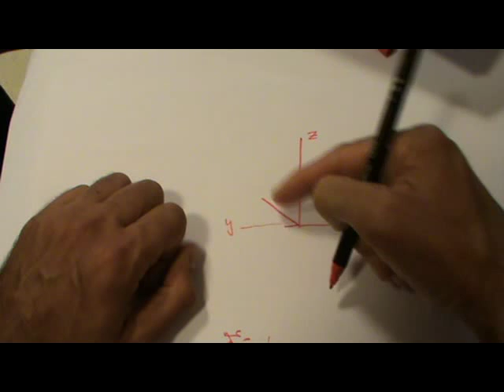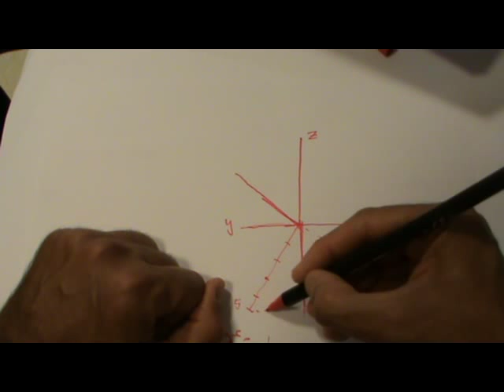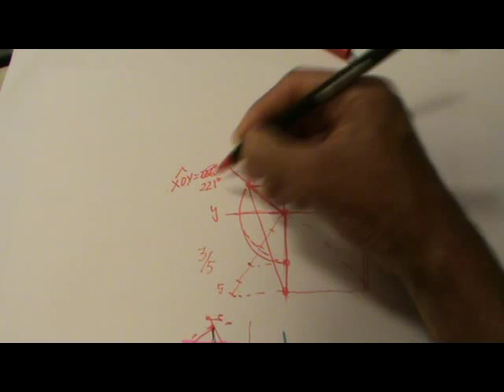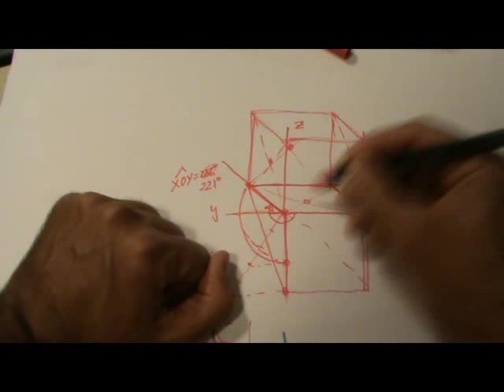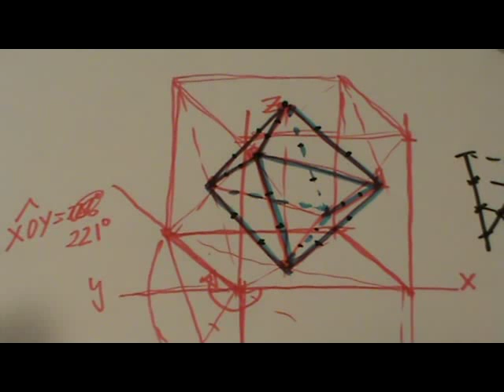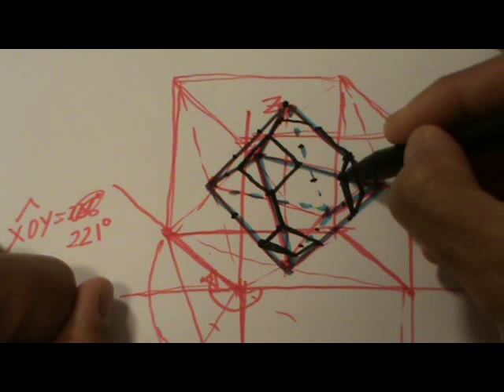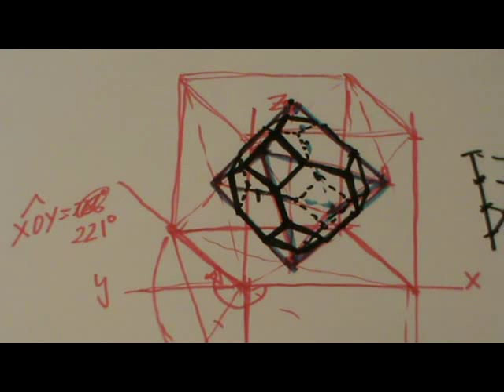Octaedro truncado en perspectiva caballera. XOY=221º, Ry=3/5